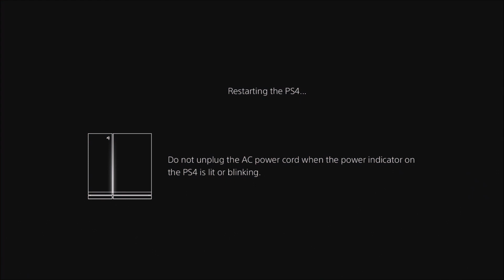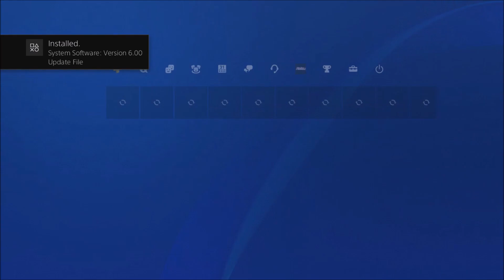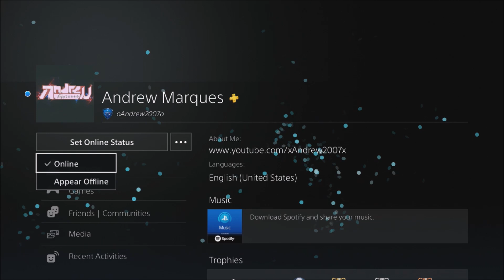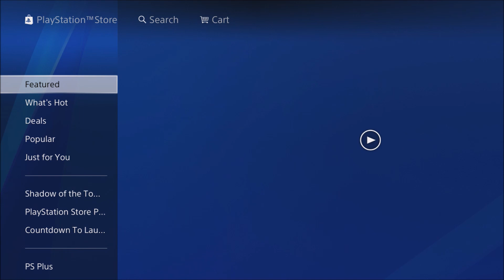Don't Update PS4 5.55 Jailbreak Coming / PS4 6.00 Update